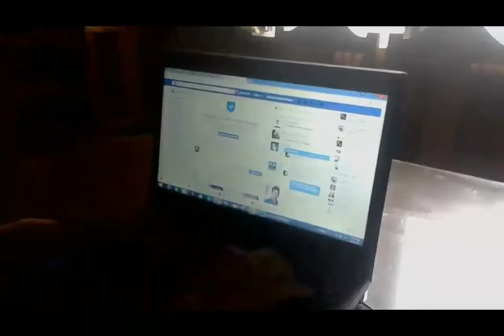Movie Trailer Grade 9 Requirement - January 25, 2017